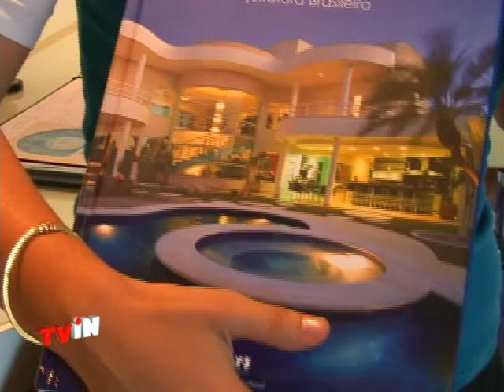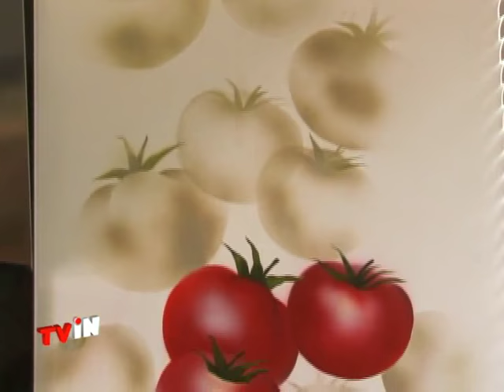Programa In Casa - Casa Imperador parte 2b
Programa In Casa, da TV IN,  apresentado pela Designer de Interiores Iara Kilaris, mostrando a Casa Imperador,   com arquitetura assinada pelo arquiteto Aquiles Ni­colas Ki­laris.